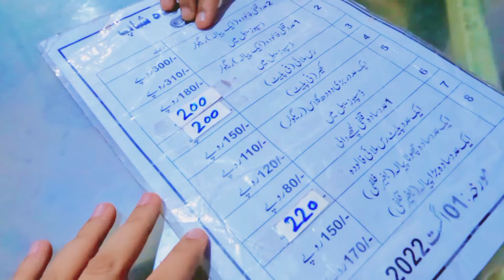Eating the Cheapest and best Falooda in Lahore in just Rs 180 😍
I went to eat the most famous falooda in old food street lahore